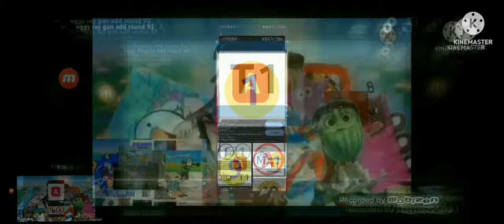Oggy Raygun Add Round 103